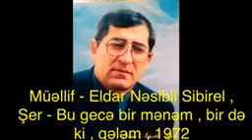Eldar Nesibli Sibirel-Bu gece bir menem bir de qelem